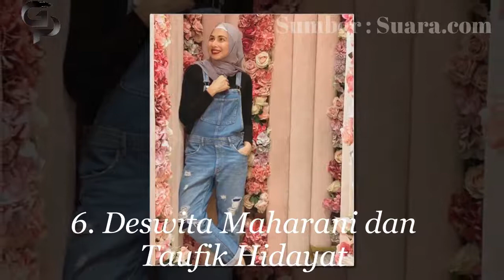Ayu Ting Ting dan 9 Artis yang Berpisah Menjelang Hari Pernikahan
Ayu Ting Ting dan 9 Artis yang Berpisah Menjelang Hari Pernikahan - Ayu Ting Ting akhirnya mengonfirmasi batalnya rencana pernikahannya dengan Adit Jayusman pada Minggu (14/2/2021). Walau persiapan hampir 100 persen, namun Ayu mantap mengambil keputusan tersebut.

Selain Ayu Ting Ting, ada sejumlah artis yang juga mengalami nasib serupa. Rencana pernikahan sudah matang, namun cinta mereka justru pupus.

Lihat Juga ;